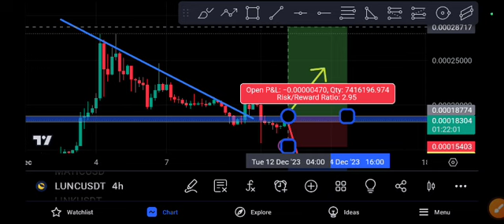LUNC coin Unbelievable! luna Price Prediction